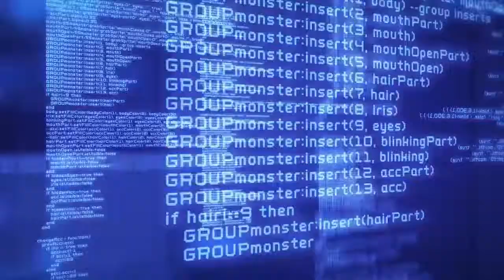Io Archimede Il codice Perduto Official trailer 2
Il documentario e il libro raccontano di Archimede, del suo pensiero, delle sue invenzioni e intuizioni, attraverso il filo conduttore della incredibile e, per certi aspetti, misteriosa storia del Palinsesto di Archimede: preziosissimo libro in pergamena, battuto all'asta nel 1998 a New York, da Christie's, per oltre due milioni di dollari. Dopo la vendita all'asta, il Palinsesto è stato affidato al The Walters Art Museum per un restauro e uno studio durato quasi 14 anni, condotto da un team di esperti guidato dal prof. William Gerard Noel . È lo stesso Archimede, voce narrante del documentario, a raccontare di sé e del Palinsesto, assieme agli esperti che hanno restaurato e studiato il Palinsesto. Lo sguardo del più importante matematico e inventore dell'antichità si posa sulla sua città natale, Siracusa, con la memoria che torna a luoghi e momenti indissolubilmente legati alla sua storia. Il documentario è stato riconosciuto dal MiBACT Opera di Interesse Culturale Nazionale.